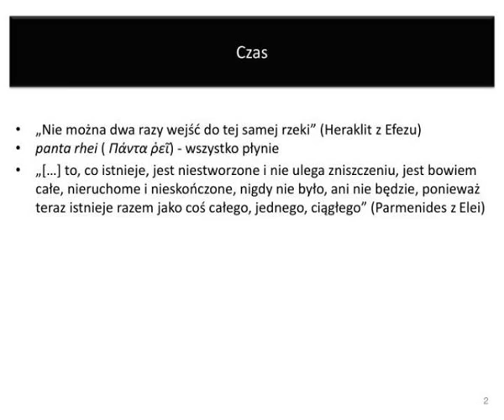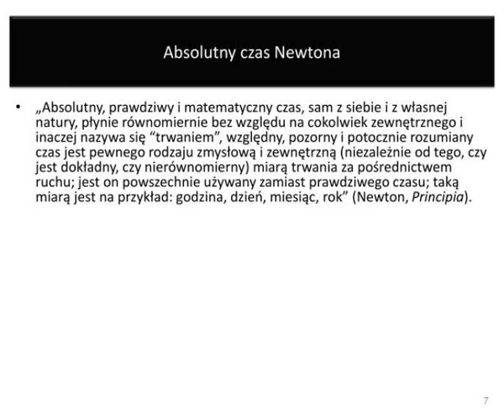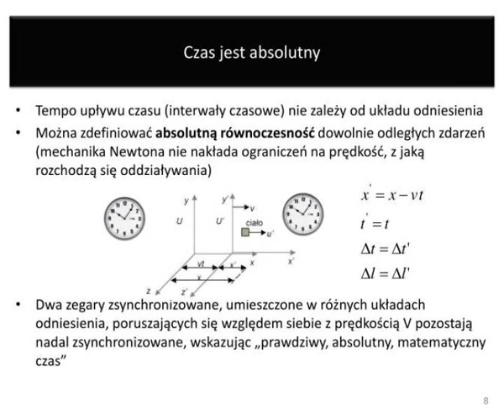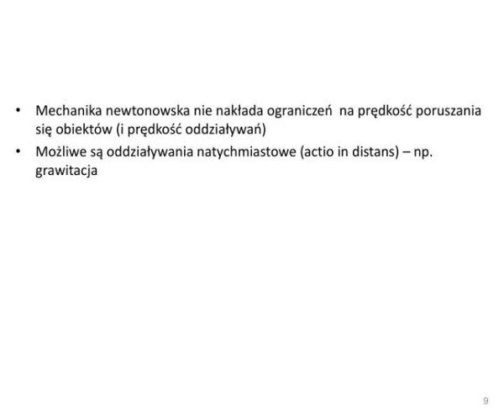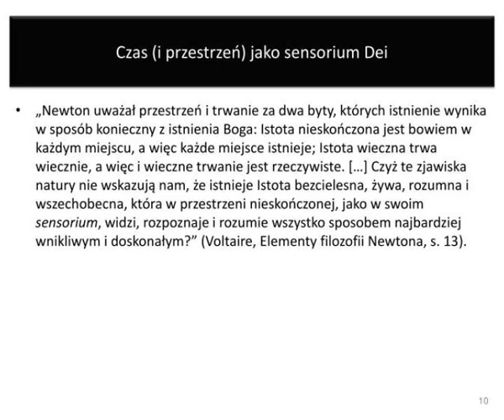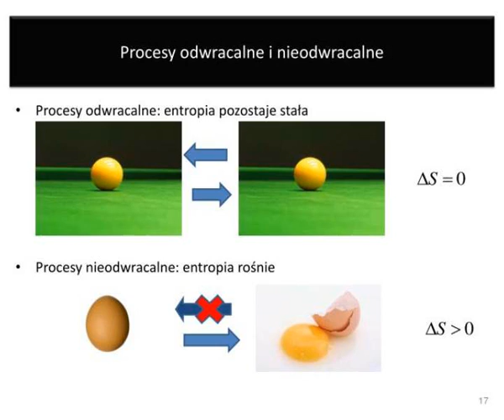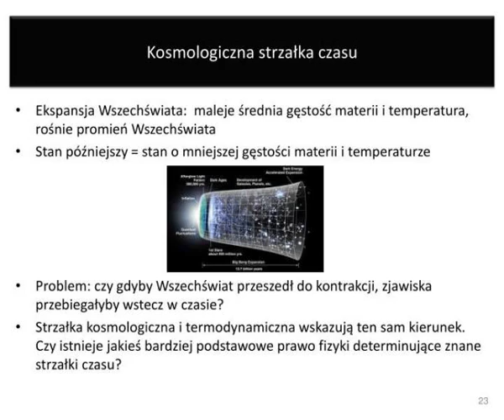filozofia przyrody wyk ad 3 czas